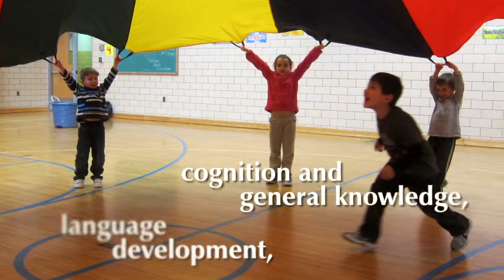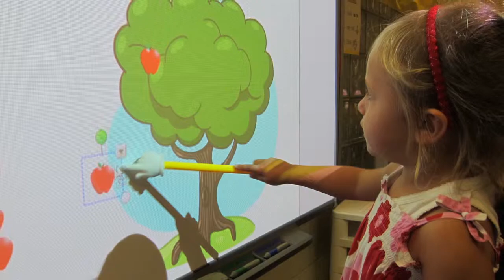Preschool Promo Video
This video is about Preschool Promo Video